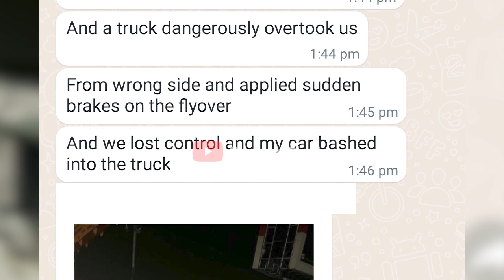GLOBAL NCAP FAKE नहीं है 🙏 SEE THE IMPORTANCE OF BUILD QUALITY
Thanks to Mr. PRATEEK MATHUR for sharing this incident with me.